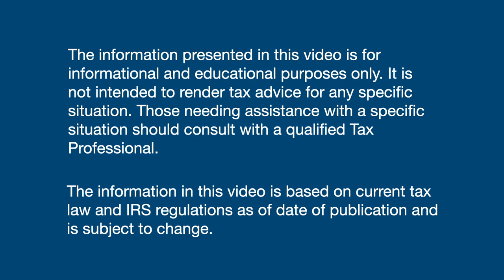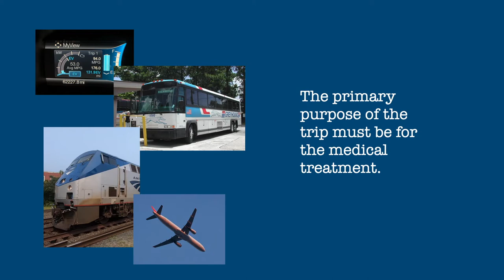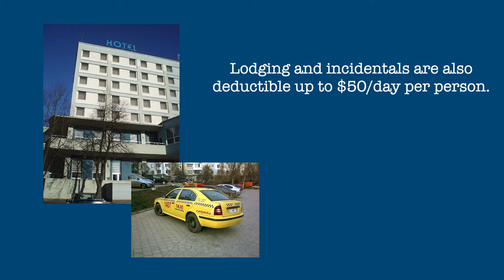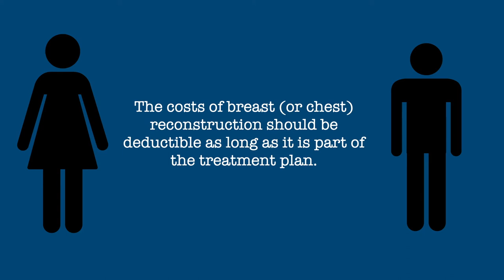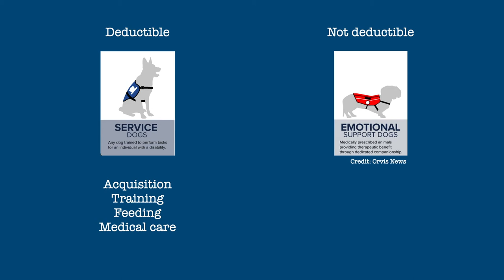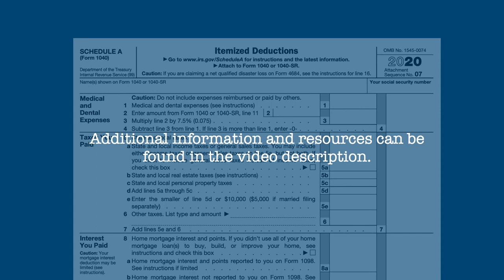5 Medical Deductions (you didn't know you could take)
When you think of medical expense deductions, you probably think of doctor copays, prescription fees, and medical insurance.  Well, the five deductions described in this video push the envelope of medical deductions.  And what's more to the point, if you qualify to take them, they're perfectly legal!

2022 UPDATE:

As of July 1, 2022, the standard Medical Mileage Rate increased to $.18/mile.

The Tax Geek on Twitter: @taxgeekusa

Image attribution:

Wikimedia Commons. CC-SA (2.0-4.0)
Usernet123u
Jim.henderson
M.O. Stevens
Matthewriter14
Sixflashphoto
Tolbxela Bot
Jekader
Zemplin Templar
Aldo Tadeo Suarez Guido
Karl-Heinz Wellman
Mariordo Mario Roberto Duran Ortiz
Los Angeles
Patrick Mackie

The tax information in this video is based on tax law and IRS regulations in place when this video was published, and is subject to the whims of Congress.